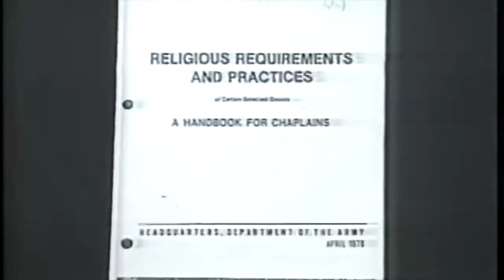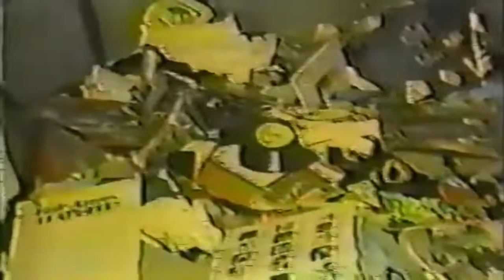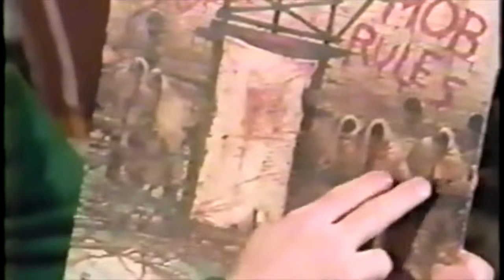GRATIS SELVUDVIKLING: Satanisk overtagelse af din sjæl.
Denne video fører satan ind i din sjæl. En service til dig fra SkedePikken.